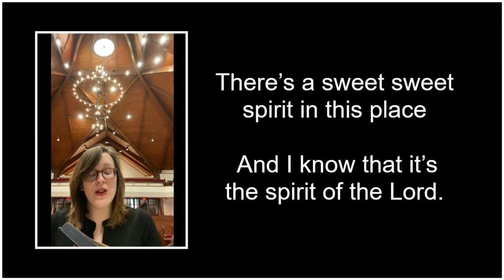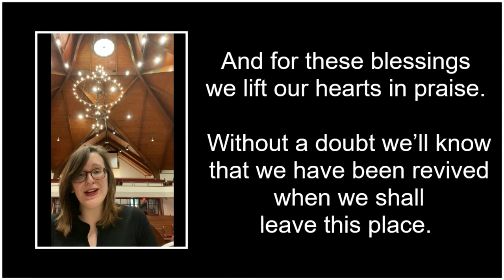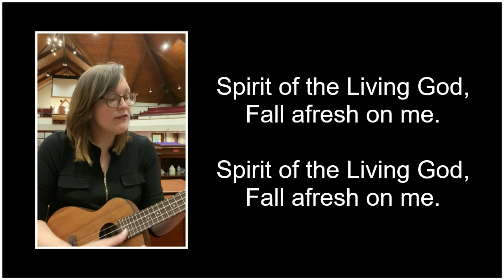Mid Week Pentecost Service